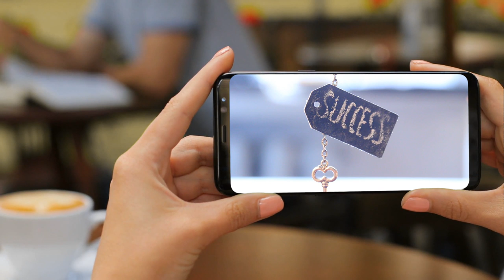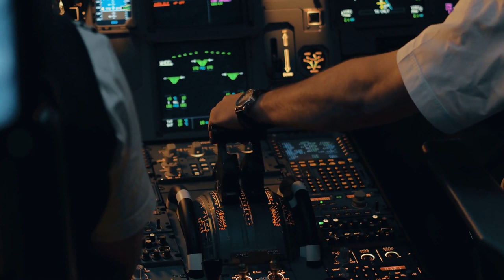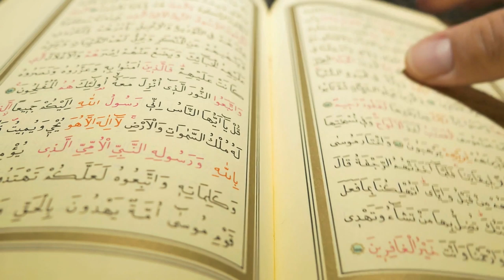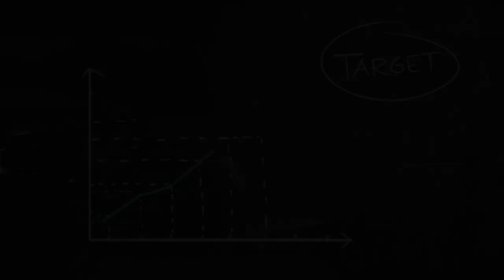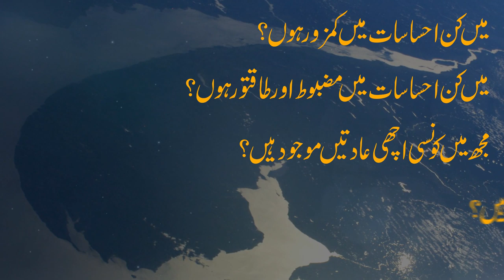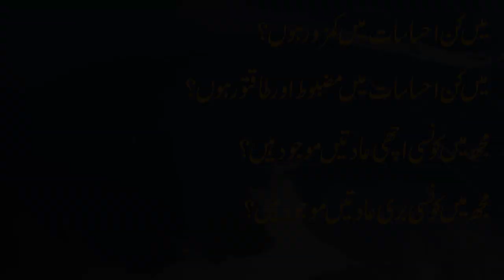Important Steps to Successful Life - Vlog 63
Important Steps to Successful Life